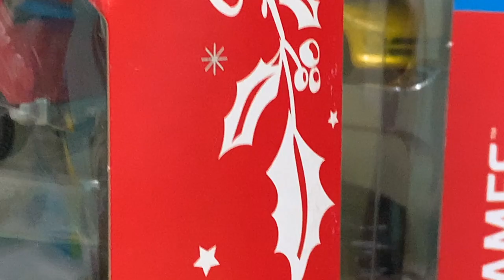Hot wheels 5 pack DATOS QUE NO CONOCÍAS🚘🛺🚙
En este video dejamos los años y algunas curiosidades sobre los packs de HotWheels y Matchbox esperamos que sea de tu agrado y aumentes tu Coleccion.
Gracias por apoyarnos y dejar tu like

┗┫┏━━┓┣┛╲╰┳╮!! ¡ES GRATIS!!-┃